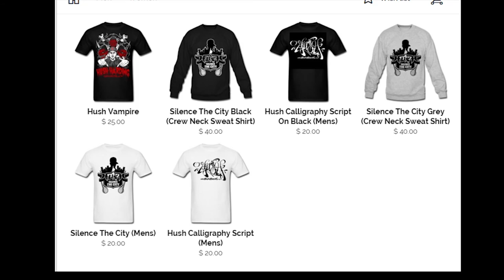💀 Hush Harding x Mic Ross - Bad Luck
Produced by Superstaar Beats